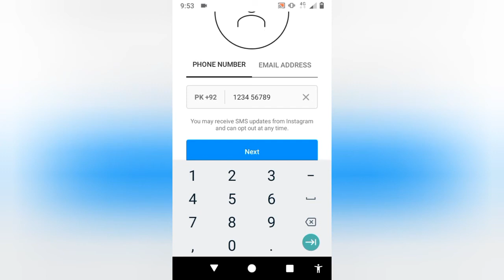instagram par invalid parameter problem | instagram phone number invalid parameters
1. instagram sign up invalid parameters
3. instagram invalid parameters bangla

5.how to fix instagram invalid parameters error

6.how to fix invalid parameters on instagram

7.how to solve invalid parameters in instagram

8.how to solve invalid parameters in instagram in tamil

9.how to solve invalid parameters in instagram

10. invalid parameters Instagram problem